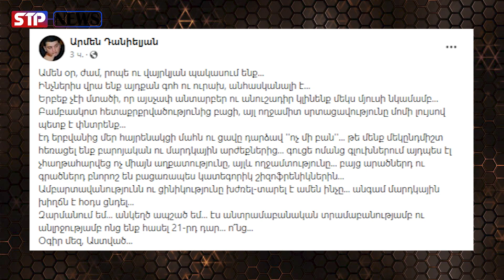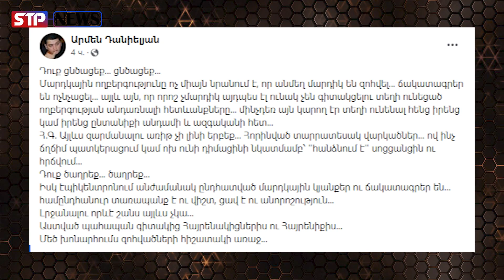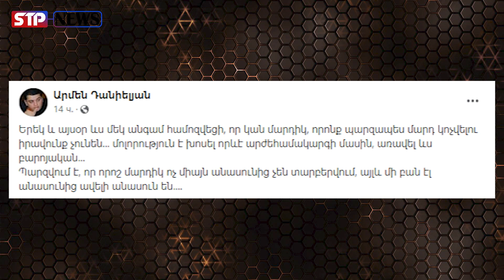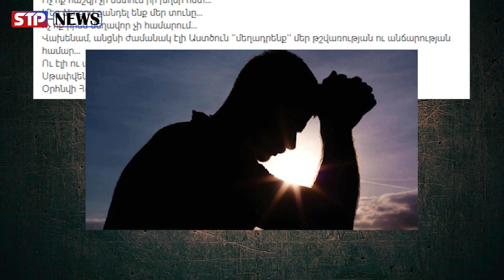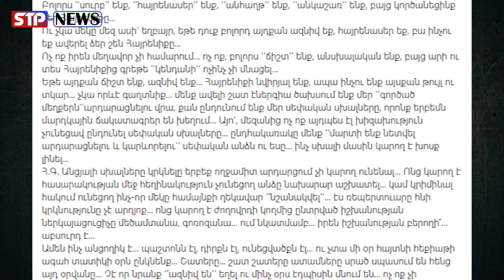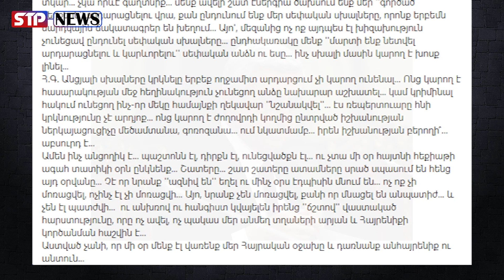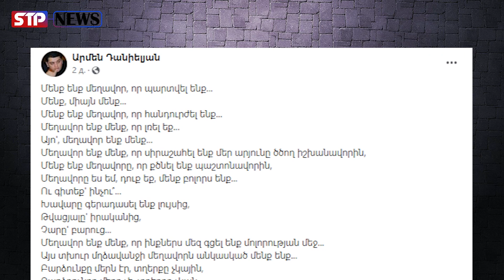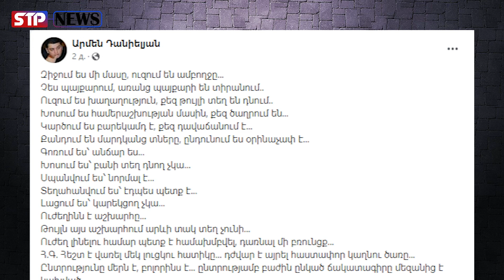Օգնիր մեզ, Աստված... ցինիկությունը խժռել-տարել է ամեն ինչ. որոշ մարդիկ անասունից ավելի անասուն են...